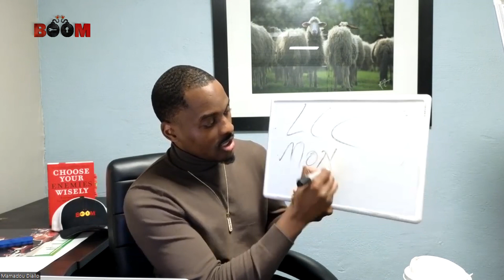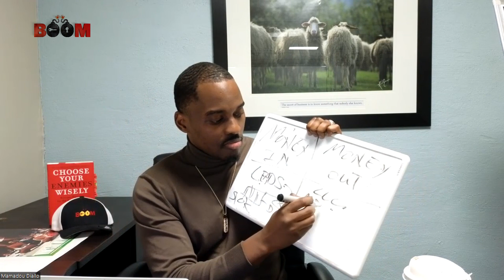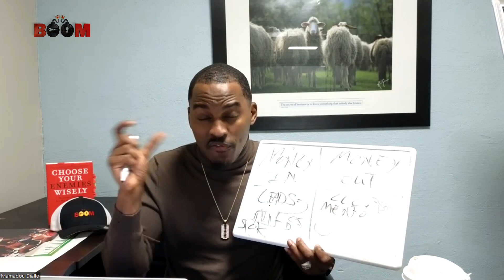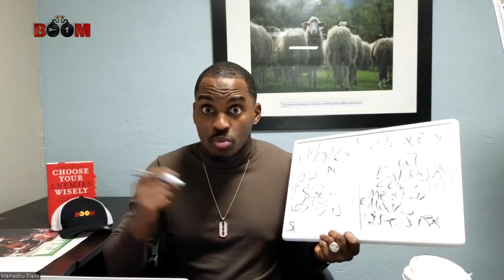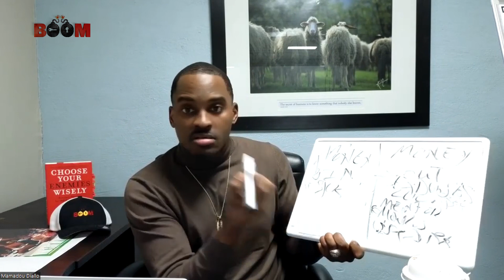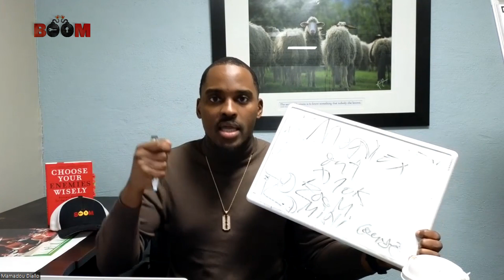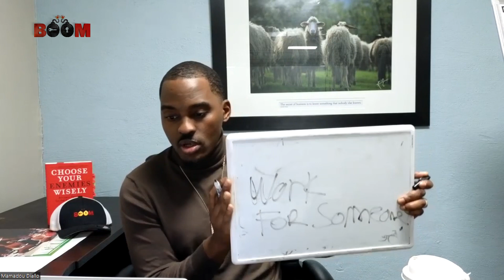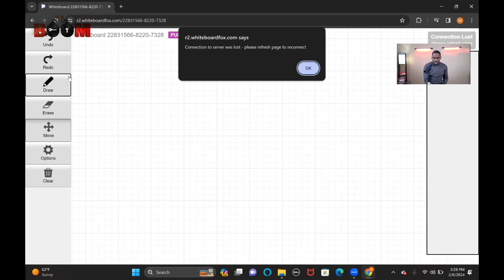Avoid This Mistake Like The Plague | How To Make Money Wholesaling Real Estate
On This video i dive deep into how newbies that reached out  made a mistake that costed them 6 figures and never closed a deal .

I teach you how to avoid it , how to start wholesaling with little to absolutely no money .

If you are serious about starting your Real Estate journey in 2024 this video is a must watch till the end .